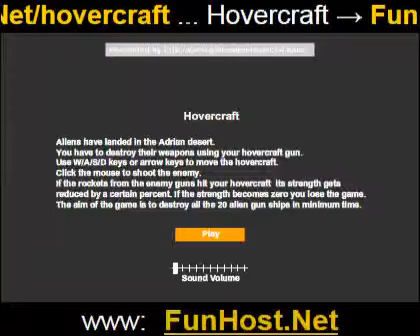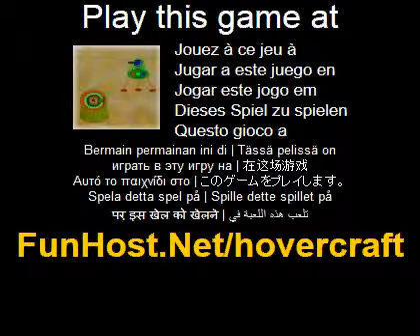Jouer à aéroglisseur - Jeu vidéo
À Extra-terrestres ont atterri dans le désert d'Adrian. Vous devez détruire leurs armes à l'aide de votre pistolet de l'aéroglisseur. Utilisez les touches W/A/S/D ou les touches fléchées pour déplacer l'aéroglisseur. Cliquez sur la souris pour tirer sur l'ennemi. Si les roquettes de l'artillerie ennemie a frappé votre aéroglisseur que sa force obtient réduite par un certain pourcentage. Si la résistance devient nulle, vous perdez la partie. Le but du jeu est de détruire tous le pistolet alien 20 est livré en temps record.(Aventure, tir)